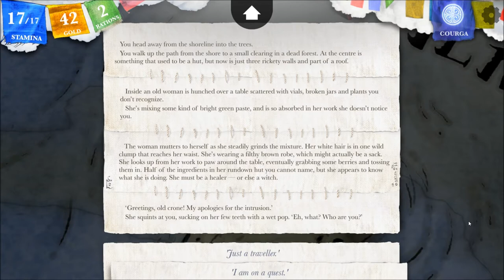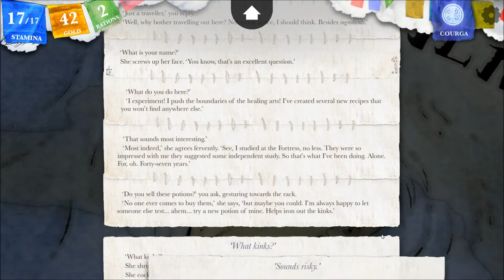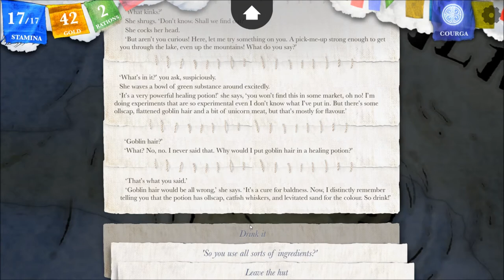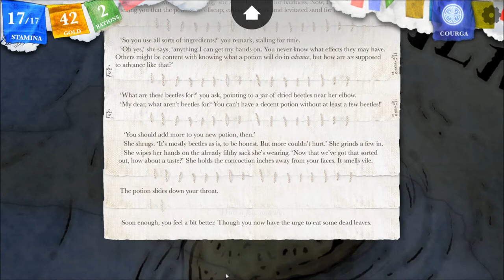Let's Interactively Play Sorcery!, Part 42: Of Leeches, Crones & Flying Fish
(The Seven Serpents, Part 20) The crone has random potions for us to drink. Quite a risky endeavor. The leech and flying fish are hungry. We also have some problems with the water itself.